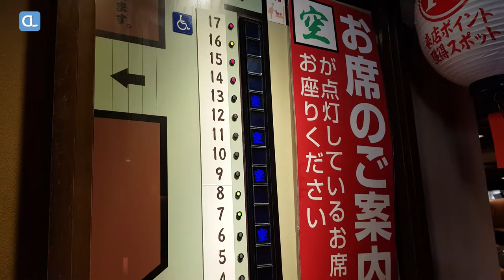Ichiran Tonkotsu Ramen noodles / 이치란 돈코츠 라멘 / Fukuoka ラーメン / Japanese Food / 후쿠오카 맛집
Tonkotsu ramen (豚骨ラーメン) is a ramen dish that originated in Fukuoka[citation needed], Fukuoka Prefecture on the Kyushu island of Japan, and it is a specialty dish in both Fukuoka and Kyushu.

It was originally prepared as an affordable fast food for laborers at fish markets.

Today, it is renowned for the significant time it can take to properly prepare the dish.
The soup broth is based upon pork bones and other ingredients, which is typically boiled for several hours, and the dish is traditionally served with ramen noodles that are hard in the center and topped with sliced pork belly.
In Fukuoka, Japan, tonkotsu ramen is referred to as Hakata ramen.